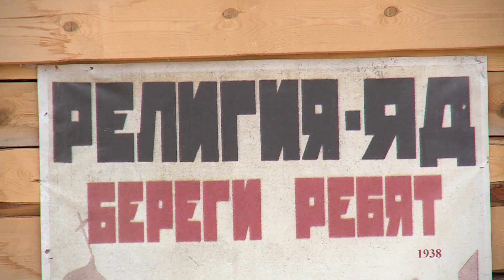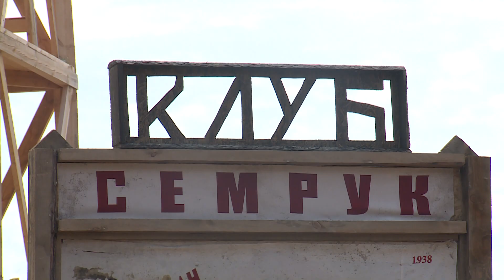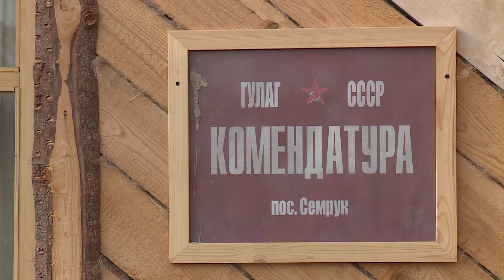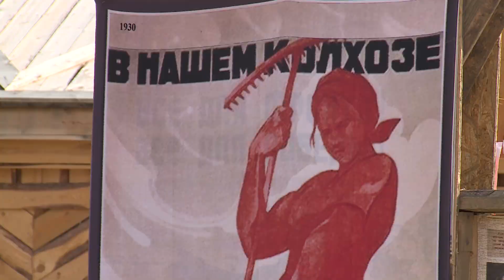В Лаишевском районе продолжаются съемки телесериала "Зулейха открывает глаза"